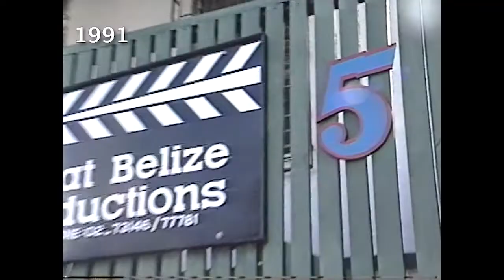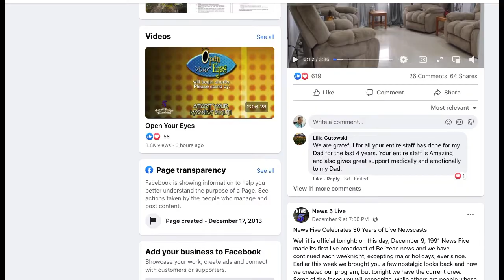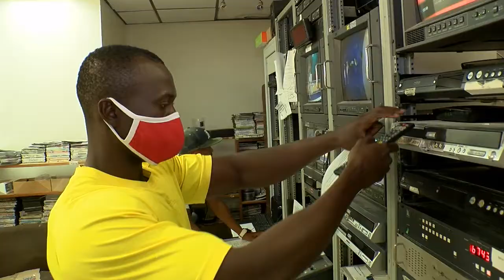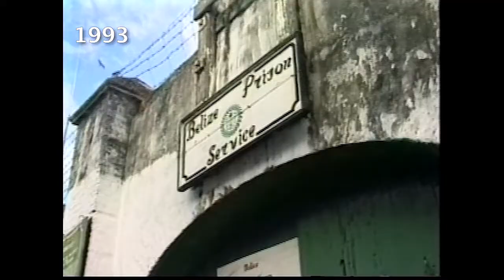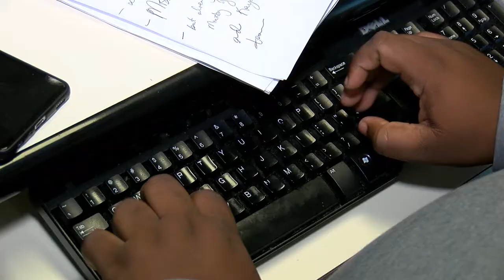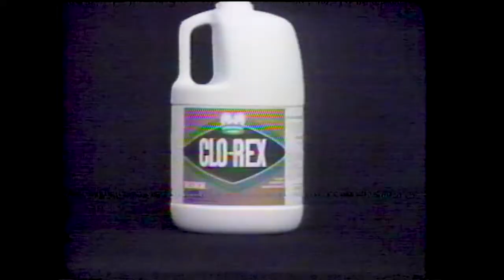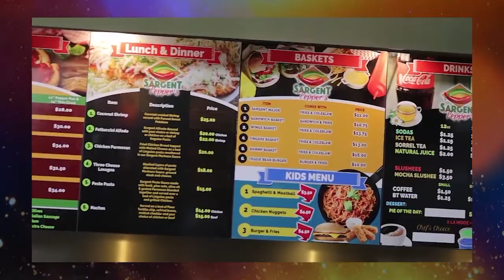Channel 5 Belize 30th Anniversary Special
Channel 5 at 30 Anniversary Special.